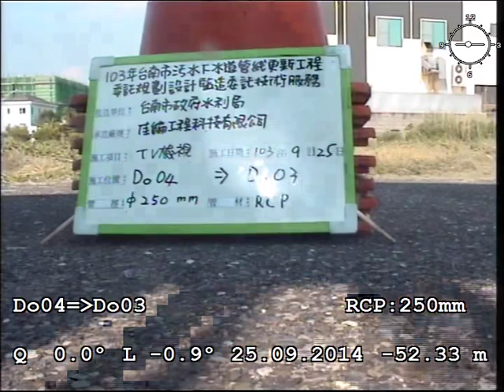56Do04=Do03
pipe demo